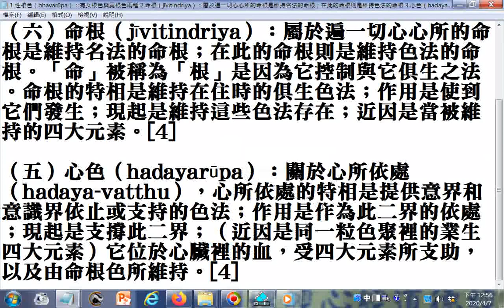1.性根色（bhavarūpa）：有女根色與男根色兩種 2.命根（jīvitindriya）：屬於遍一切心心所的命根是維持名法的命根；在此的命根則是維持色法的命根 3.心色（hadayarūpa）：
關於心所依處（hadaya-vatthu），心所依處的特相是提供意界和意識界依止或支持的色法；作用是作為此二界的依處；現起是支撐此二界. 參考網址: 色法 - 上座部佛教百科
阿毗達摩 - 上座部佛教百科.htm20200407